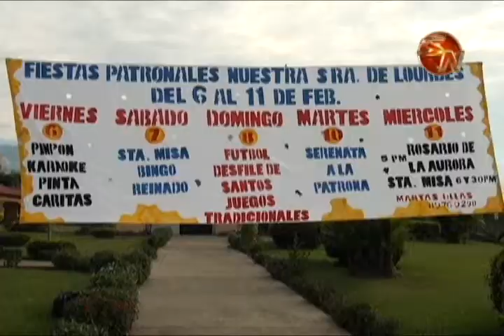Retoman las Fiestas Patronales de Barrio Lourdes tras 10 años de no realizarlas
Buscan unión entre comunidades. Del seis al 11 de febrero son estas fiestas en la Parroquia de Nuestra Señora de Lourdes en Pérez Zeledón.